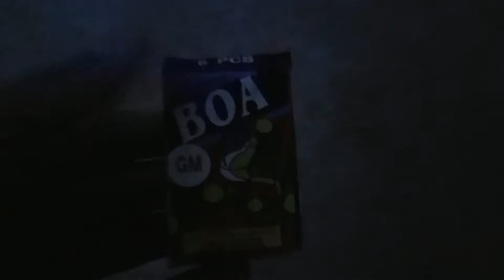Boa snakes firework demo (PAINFUL)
Just a short video for you guys hope you enjoy sorry for not posting often I'm just very busy with school and work but I'll try to upload more often, also I know the lighting is bad and that's because my camera I use sucks and it was dark outside

Price 10 cents
Rate 4/10
Brand unknown

Also thank you all so much for 490 subscribers we are so close to 500 and that is just amazing thank you all ❤